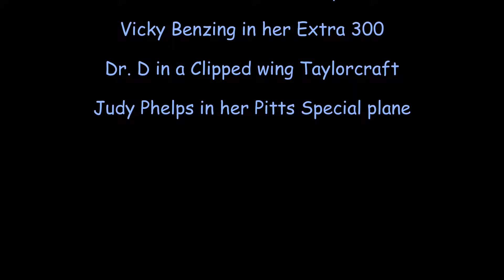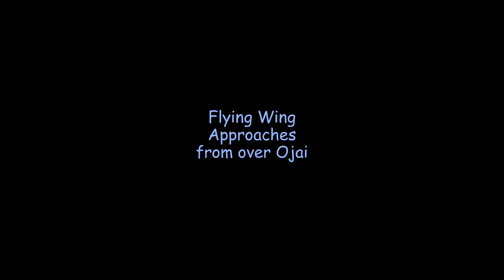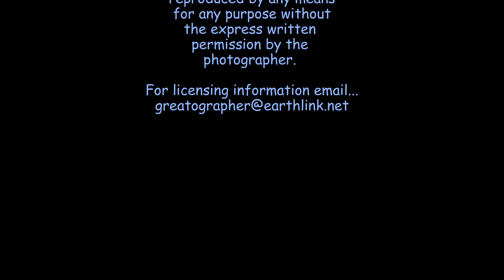Wings Over Camarillo Airshow 2014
Camarillo Air Show photo slide show of the Commemorative Air Force featuring Pacific theater fighter planes, European theater fighter planes as well as civilian, cargo and aerobatic sports planes and Chuck Aaron in the aerobatic Red Bull helicopter. Presenting aircraft on the tarmac and in the air. Enjoy!